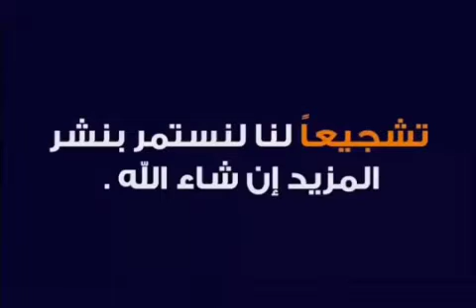فوائد اللبن الرايب التي لا تحصى.....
يساهم في التجديد الدائم والحيوية الثابتة وجمال المظهر وسلامة الأجهزة من الأمراض.